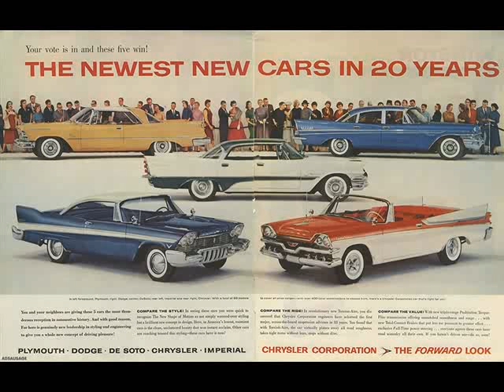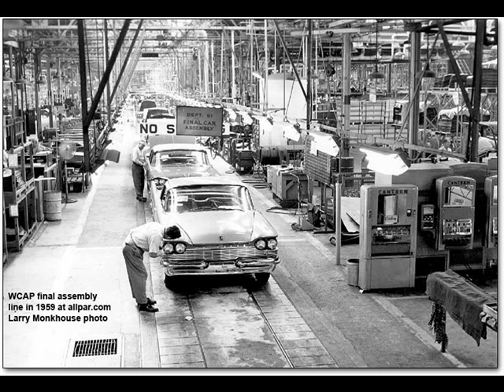Car Lots and Assembly lines of the 50s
Car Lots and Car Assembly lines of the 1950s

Garages and Dealerships 1950`s.

Please note!